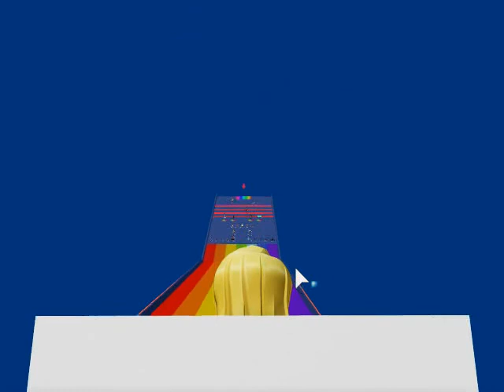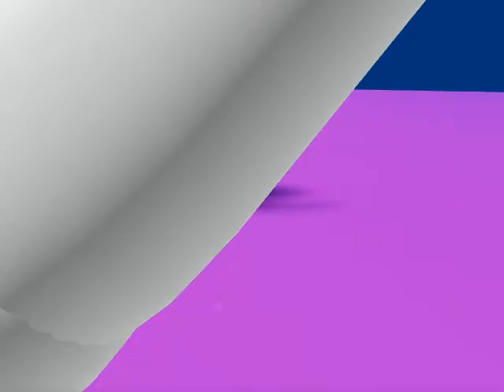rainbow roblox game (bright colors hurt my eyes in this game)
very fun roblox game